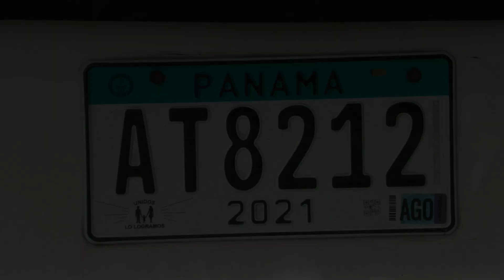panama 2022 You Tube movie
Canopy Family & Darien